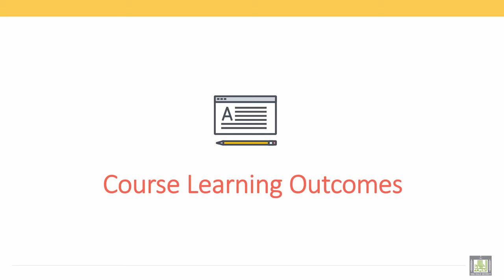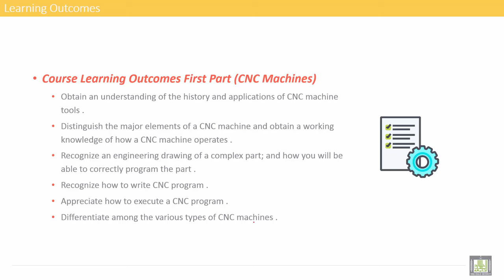Computer Aided Manufacturing | Course Learning Outcomes - 1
Lecture 3 : Course Learning Outcomes-First Part_CNC